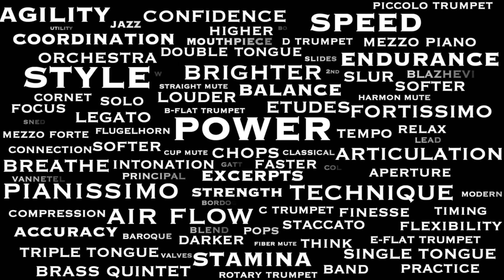CHUMOV Etude #21 from 24 Etudes for Trumpet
CHUMOV Etude #21 from 24 Etudes for Trumpet by Leonid Chumov

“CHUMOV CHUESDAYS” continue with Etude #21 from 24 Etudes for Trumpet by Leonid Chumov

If you’ve been following along for the past few months, you will know that I’ve recorded the Wurm 45 Easy Studies and the Balasanyan 25 Melodic Etudes. These Chumov 24 Etudes would be a next logical step if one we’re looking for a progression.

Though most of these etudes are relatively short, they do progress to a higher degree of difficulty with an increased required range and etudes written in all the different key signatures.

These etudes will challenge both the developing student along with seasoned professionals!

As we return to regular work weeks here in San Diego, and I need to re-familiarize with all of my trumpets, I made the decision to record all of these Chumov etudes on my Weimann Brass “Passion” Rotary C trumpet.

Thank you for taking the time to listen!

- Chris

Recorded without edits in my StudioBricks XXL booth in San Diego, CA